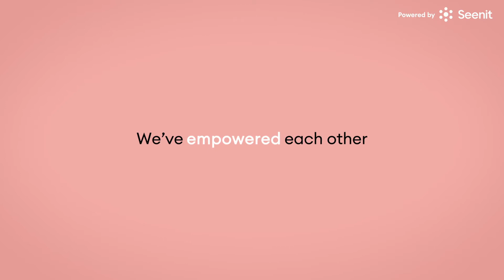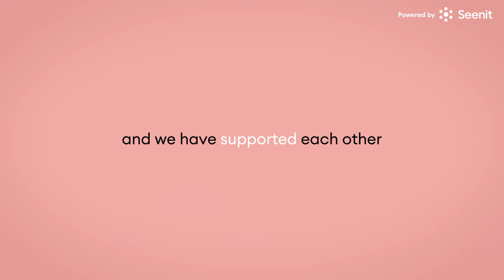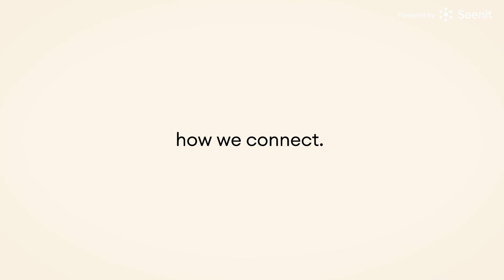Stories of 2020 | Seenit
It’s safe to say it has been a year unlike any other. It has tested our strength and resilience, and the pandemic has changed our lives completely. With the shift from offices to working from home, many people found themselves blurring the lines between personal and professional.

Although this year has been so different, some moments have still remained the same. We’ve celebrated the little moments that we can, we’ve supported each other, and we've tried to be there for each other. Whether it's loved ones who are far away, colleagues you now can’t see on a daily basis, or friends we couldn’t meet up with.

So how did we make that human connection this year?

We've created a video to share some of the incredible Stories of 2020.

Seenit is an enterprise video crowdsourcing platform that allows you to direct your employees through an app. You can curate the content filmed, edit, and publish all within the platform.